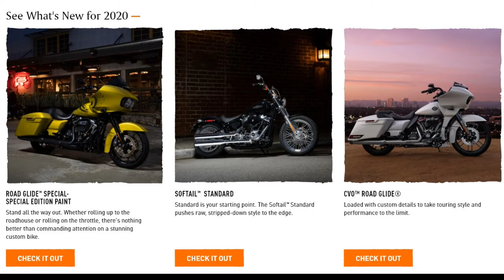Will Harley Davidson CUT the SPORTSTER???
There's been some signs that HD will eventually succumb to ending their reliance on 'nostalgia' to sell motorcycles and 2021 may be that year. Although many predicted that the complete Sportster line up would disapear in 2020, we are netering 2021 with SIZ Sportster based models still going strong. In this video I discuss my thoughts on the future of the Sportster, especially the transformation that, with a bit of re-imaging, could ensure the model's future and even perhaps lift HD out of their current slump.

Motorcycles Reviews News Musings

My Current Recording Equipment:
GoPro8 Black
iPhone 11
CANON EOS 760D SLR
Zhiyun Smooth 4 Gimbal